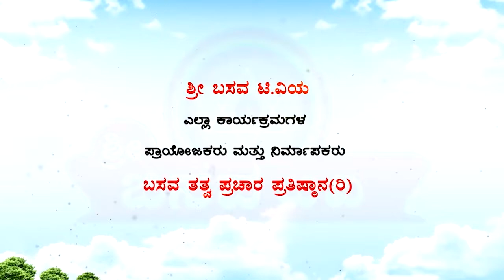Sri Basava Tv- Basava Yoga- Dr.Srushti- Ep 16